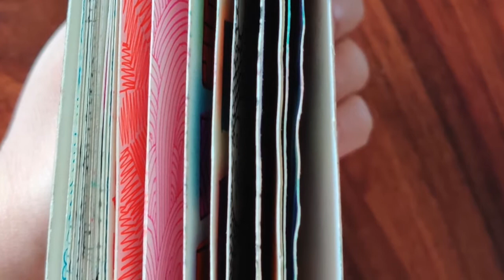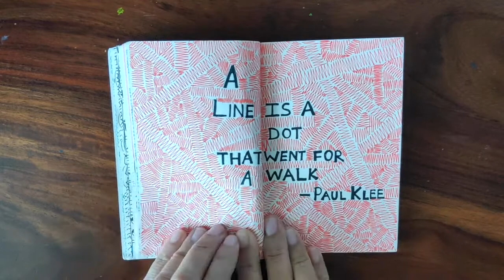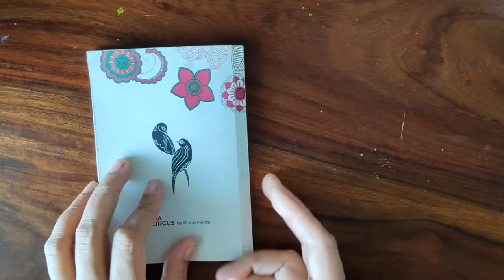Sketchbook Tour # 4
In this Sketchbook, I have made  studies of doodle and patterns using pens and brush pens.  Hope the sketchbook tour is enjoyable !

Etsy Shop 1
Etsy Shop 2